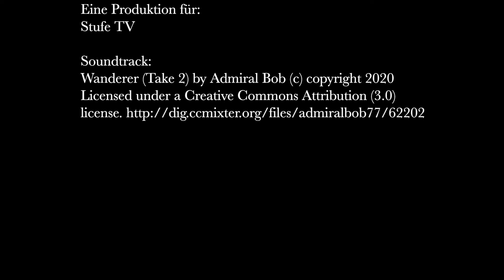Kochen mit Martina und Moritz - Das Interview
autorin: Nathalie Vohl